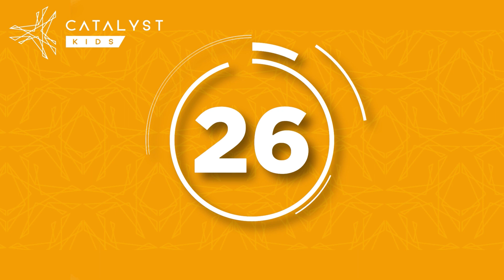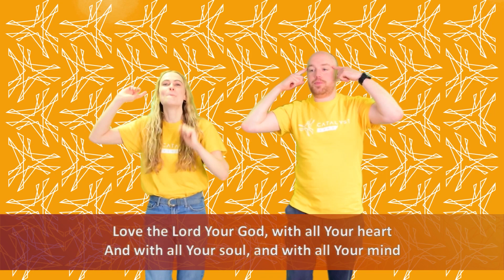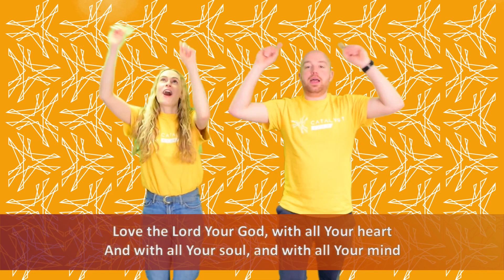Catalyst Kids: Preschool - 12th February 2023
If you have decided that you want Jesus in your life and would like to know more click here to find out what your next steps are

(8.30am for Preschool, 9:15am for Primary, 10:00am for Adults and teens).